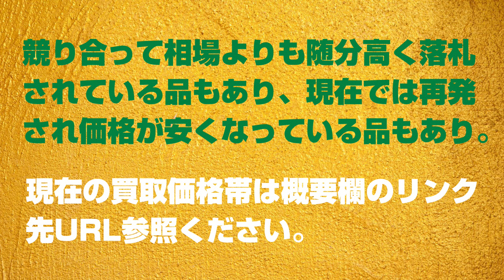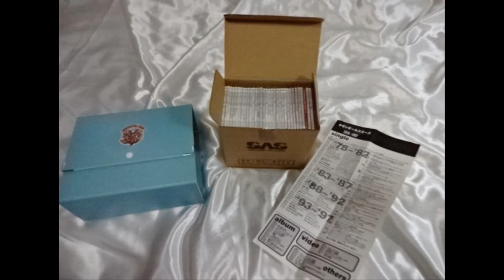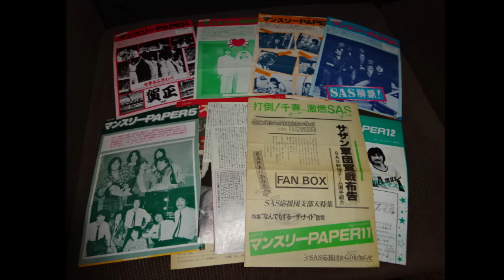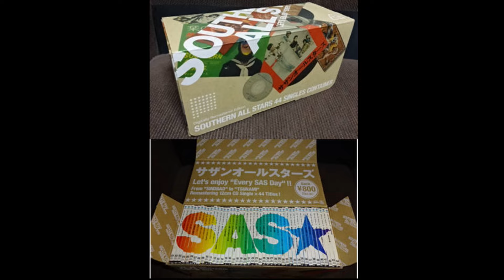当店でのサザンオールスターズ/桑田佳祐グッズ過去10年間の高額落札ランキング３０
現在のサザンオールスターズのグッズの当店の買取価格帯は以下のURLより

桑田さんゆかりの地（鎌倉市）に事務所を構え(2023.06現在)アーティストグッズの買取を行っている

当店の過去10年間（2013～2023.5）でのサザンオールスターズ（桑田佳祐さんソロ含む）ヤフオクでの

茅ヶ崎ライブグッズ他、落札価格の高いもの順の上位３０商品の紹介です

1) 1982年 桑田佳祐＆原由子  結婚式引出物 非売品 45,000円 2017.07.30

2) 茅ヶ崎ライブ ハッピ 法被 手ぬぐい付き 44,500円 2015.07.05

3) ケイスケートボード 完全受注生産　40,500円 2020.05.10

4) サザンオールスターズ スイカ柄のトートバッグ大と小 39,850円 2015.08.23

5) サザンオールスターズ 桑田佳祐 ポスター 20本くらい  35,600円 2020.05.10

6）FC会報誌 VOL.1 1984年日本武道館公演記事掲載号 30,500円 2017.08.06

7) FC会報誌 VOL.2 代官山通信 1984年発行 30,030円 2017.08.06

8) シングル44枚組CD-BOX 未開封もあり 28,800円 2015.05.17

9) ファンクラブ会報誌 昭和59年度 第一回号応援団 28,500円 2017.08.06

10) EverySASDay 当選(365名) Ｔシャツ７枚セット 25,000円 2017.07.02

11) CHEERING NEWS 1979-80年 ファンクラブ会報 24,500円 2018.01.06

12) マンスリーPAPER 1981年 ファンクラブ会報 23,500円 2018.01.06

13) ジャージ RUSS・K 22,000円 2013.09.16

14) FC限定 25周年記念 ジュークボックス風 SAS目覚まし時計 21,000円 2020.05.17

15）ファンクラブ会報とFC特典類などまとめて　20,655円　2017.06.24

16）はんてん 半纏 25周年グッズ　20,500円　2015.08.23

17）写真集やパンフレット 25冊 18,500円　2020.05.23

18）2004年横浜アリーナ年越しライブ 袖革スタジャン　18,500円　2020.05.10

19）suika缶 限定盤4枚組CD 18,500円　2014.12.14

20）『なぼちもと愉快な仲間達』 応援団オフィシャルブック　18,000円　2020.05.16

21) すべて未開封or未使用のキーホルダーやストラップほか 16,000円 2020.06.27

22）桑田佳祐 歌舞伎町 Tシャツ FC限定ライブ品　15,000円　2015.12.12

23) すべて未開封の34枚シングルセット CD-BOX 13,546円 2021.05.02

24) 当選品限定100個 Golf オリジナルフィギュア 13,000円

25) 桑田佳祐 SMILE～晴れ渡る空のように　1曲収録CD 12,000円 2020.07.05

26) 桑田佳祐 ROCK AND ROLL HERO パーカー Lサイズ 10,300円 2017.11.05

27) FC会報誌 ウェディング特別号 paa poo 1982年　代官山通信よりも前の旧会報 10,168円 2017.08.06（日）
　　1982年2月特別号（ピンク紙１枚、結婚披露パーティ出席者への注意事項なども記載されています）もあり

28) 稲村ジェーン 本編とドキュメント VHSビデオ2本 10,000円 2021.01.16

29) 一人五十首かるた 未使用品 9,000円 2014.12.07

30) ファンクラブ限定販売のアロハシャツ2着セット 9,000円 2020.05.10